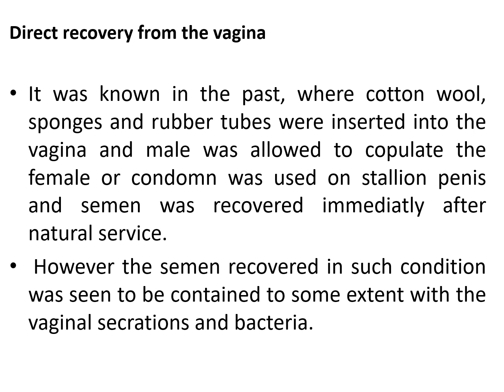Methods of Semen collection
Veterinary Reproductive Physiology Practical